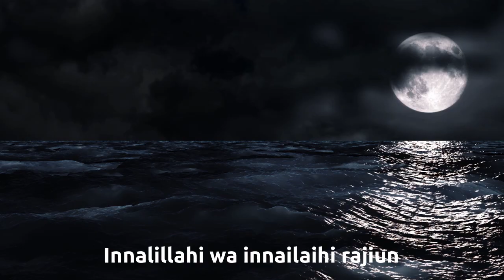Innalillahi, Prof. Firmanzah Meninggal Usia 44 Tahun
Prof. Firmanzah, Ph.D. meninggal dunia, pada hari Sabtu, 6 Februari 2021.
Kabar duka itu beredar di grup WhatsApp sejak Sabtu pagi mengiringi hujan sejak malam tadi.

"Berita Duka Cita Innalillahi wa innailaihi raajiun

Telah meninggal dunia Bapak Prof. Firmanzah, Ph.D. (Dosen PPIM - Guru Besar FEB UI) pada hari Sabtu, tgl 6 Februari 2021.

Akan dimakan kan hari ini setelah Shalat Dzuhur.

Alamat duka;

 Taman Parahyangan Golf

Jl. Situ Indah Golf No. 12

Sentul Selatan, Bogor

Jawa Barat

Mohon doa agar almarhum husnul khotimah, diampuni dosa2 nya dan diterima segala amal ibadahnya.. Amin yra.

Salam.

Devi Sefutri." Begitu bunyi pesan berantai di grup obralan aplikasi pesan singkat WA, Sabtu 6 Februari 2021.

Prof. Firmanzah adalah Guru Besar FEB Univeritas Indonesia dan juga Rektor Universitas Paramadina.

Ia meninggal pada usia 44 tahun. Jenazahnya akan dimakamkan hari ini juga setelah salat zuhur. Semoga husnul khatimah. selamat jalan prod=f.

(Sumber teks humorberita.com video pxels/mrunal, sound/youtube)